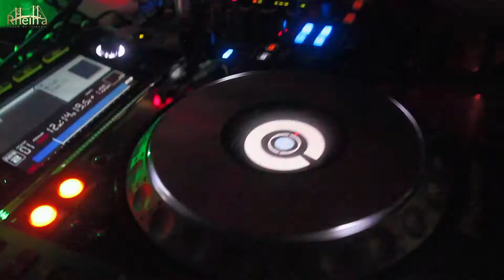13.05.15 DJ SENSATION in RHEINA Diamonds Club Köln / DJ Serkan Erkal.. DJ Cumhur Hamarat & Friends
Ihr DJ für besondere Anlässe...

Resident DJ von den ELIT Partys in Hannover.

Profitieren Sie von meiner langjährigen Erfahrung als DJ für feierlichkeiten wie zb :

- Hochzeiten ( Dügün )
- Polterabende ( Kina Gecesi )
- Verlobungen ( Nisan )
- Geburtstagen ( Dogumgünü )

Bei Fragen freue ich mich auf Ihre Zuschriften.